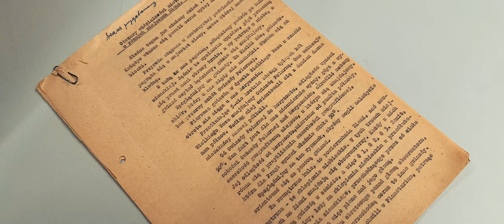Kosmiczne Rozmowy - Stefan Janta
Oto pierwsza z serii szczerych rozmów z wybitnymi przedstawicielami nauki, kultury i sztuki województwa śląskiego, które przeprowadzam w Planetarium - Śląskim Parku Nauki.

Moim pierwszym gościem jest gospodarz tego miejsca - Dyrektor Stefan Janta.

Film został sfinansowany ze środków budżetu Województwa Śląskiego.

Produkcja: Polish Voices
Scenariusz: Jarosław Juszkiewicz
Zdjęcia i montaż: Robert Zembrzycki